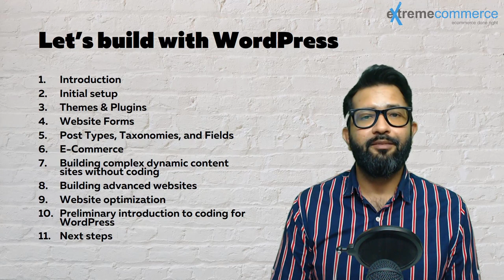1. 🌟 Master Wordpress Development: Comprehensive Overview & Guide 🚀 - Wordpress Course Urdu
Welcome to our all-encompassing WordPress Development Course overview! 🎉 Whether you're a beginner or looking to enhance your skills, this course provides a comprehensive guide to mastering WordPress development. 💻

In this video, we'll take you through the core concepts, tools, and techniques you'll encounter throughout the course. From setting up your development environment to mastering theme and plugin development, we've got you covered! 📚

Join us as we embark on this exciting journey to become WordPress development experts! Let's dive in! 💡🔧